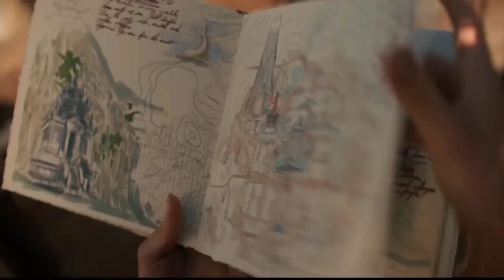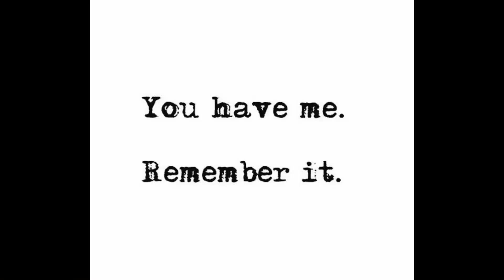Come on board and bring along all your hopes and dreams, One Piece part 2 (2023) drama explain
Come on board and bring along all your hopes and dreams, One Piece part 2 (2023) Survival drama explain

One Piece (2023) Survival drama explained. The Netflix thriller Drama-Season film “One Pieces” story summarized with a full episode ending.

In a maritime world, a young pirate captain sets out with his crew to attain the title of Pirate King, and to discover the mythical treasure known as 'One Piece.'

Credit(s):

Images and footage Source: Netflix
Director: Steven-Maeda and Matt Owens
Production: Tomorrow Studios and Shueisha Pictures Inc.
Edited By: Inaki Godoy

one piece live-action imdb,One Piece TV Series 2023,One Piece (2023 TV series),One Piece (2023),